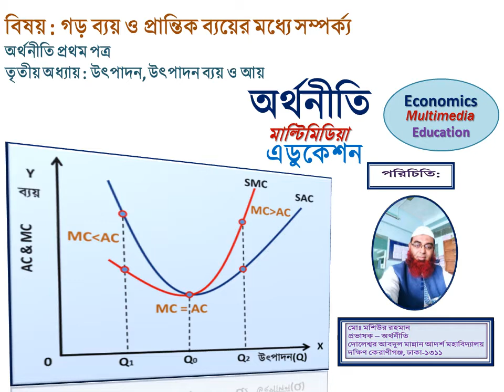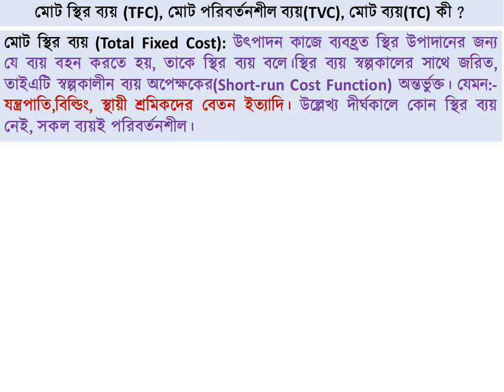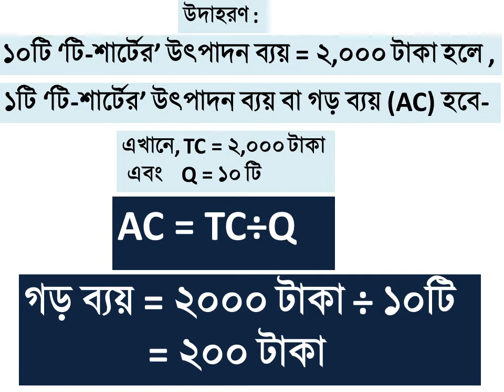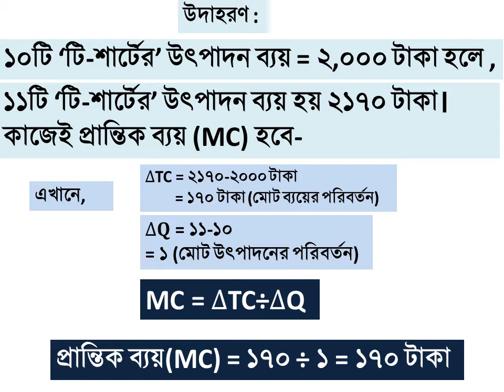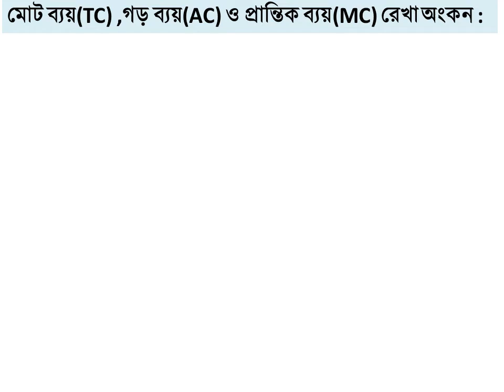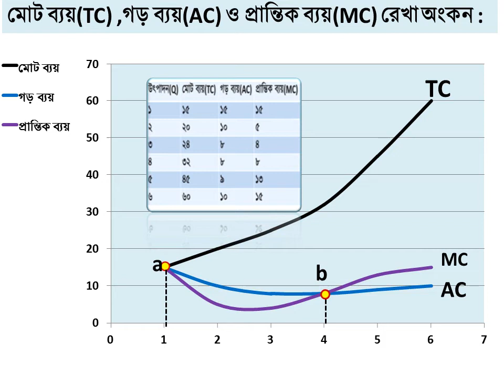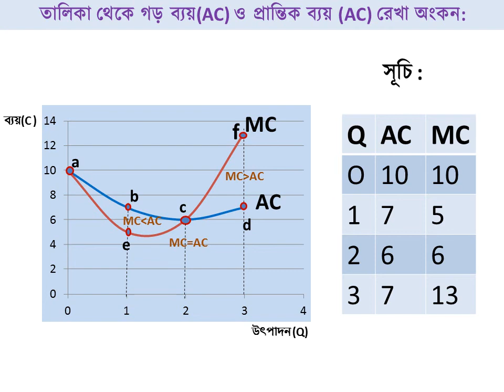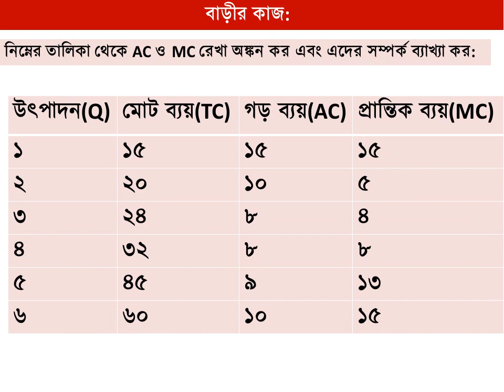৩.৪. গড় ব্যয় ও প্রান্তিক ব্যয়ের মধ্যে সম্পর্ক্য || অর্থনীতি প্রথম পত্র || একাদশ দ্বাদশ শ্রেণি